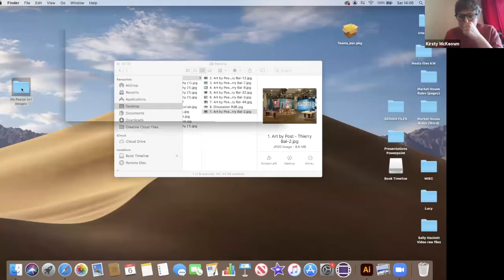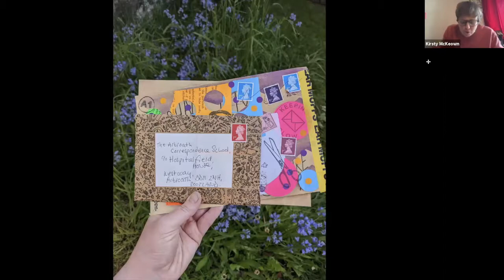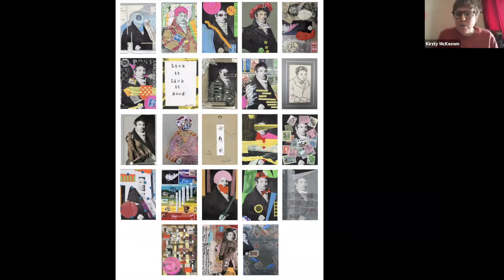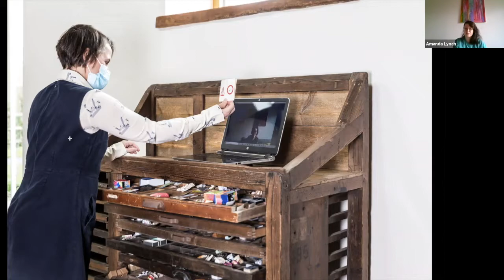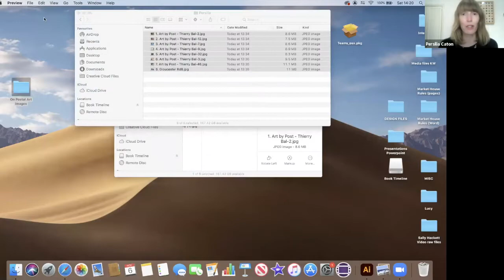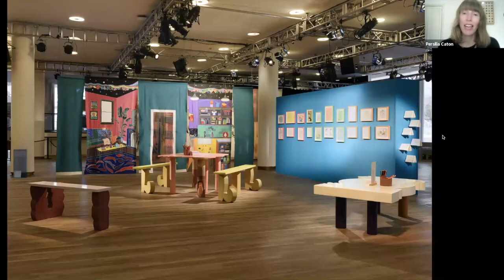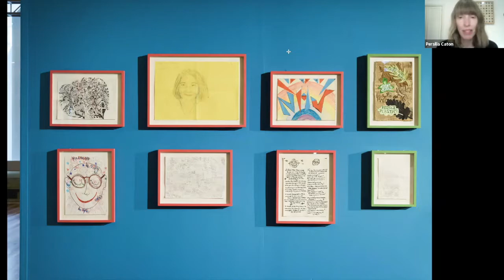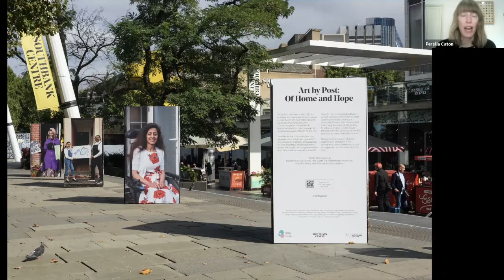HOSPITALFIELD In Conversation: On Postal Art Projects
In Conversation: On Postal Art Projects

Free Drawing School artist Kirsty McKeown, Amanda Lynch of the Correspondence Collective and Persilia Caton, curator of the outcome exhibition for Southbank Centre’s Art by Post project talk informally about postal art projects and how to connect people through mail art. They touch on the importance of making artist-led analogue projects during the pandemic, how mail art brings together communities beyond the local and how in today’s digital world why analogue working is still important.

About Persilia Caton
Persilia Caton is a London-based curator and writer. Her practice is artist-led with a background in commissioning, public programming and projects that extend beyond the gallery through socially engaged collaborations and situations in the public realm. Caton has recently delivered programmes at Southbank Centre, Wellcome Collection, SPACE and The Photographers’ Gallery.

About Amanda Lynch
Amanda Lynch, UK (b.) 1990, graduated in Fine Art (BA) 2013 at De Montfort University, and graduated in Arts (MA) 2016 at De Montfort University. Lynch works with mixed media, from sculpture, collage and digital artworks. Lynch’s work explores social engagement and practice, within community-based projects. Lynch is the founder of the Correspondence Collective, and is co-curator of establishing Prison Residencies, an artist residency programme within a decommissioned prison in Somerset, UK.

About Kirsty McKeown
Kirsty McKeown is an artist based in Dundee. She graduated from Duncan of Jordanstone in 2012. Recent projects have focused on the influence of war-time Britain on the changing roles of women at work, with specific reference to four factors: political, physical, industrial, and domestic. Kirsty McKeown primarily uses her immediate environment as inspiration, usually beginning with looking at the social history of the location. McKeown was the Free Drawing School artist in residence 2020-21 and established The Arbroath Correspondence School as part of this project.